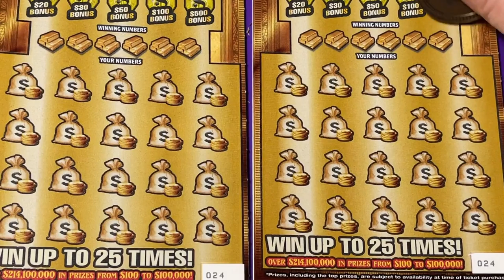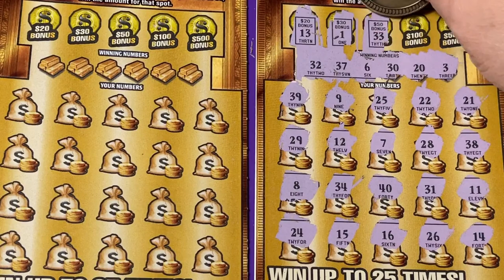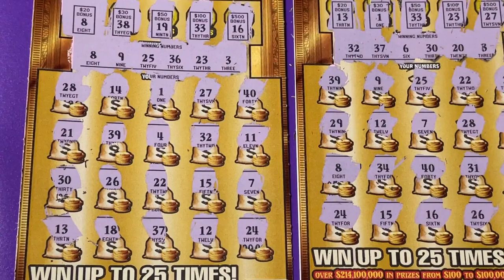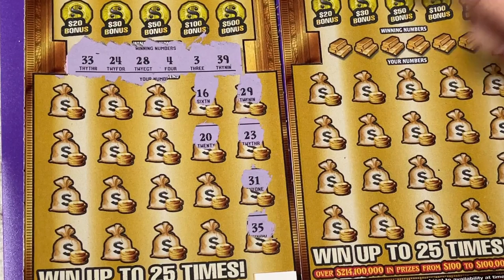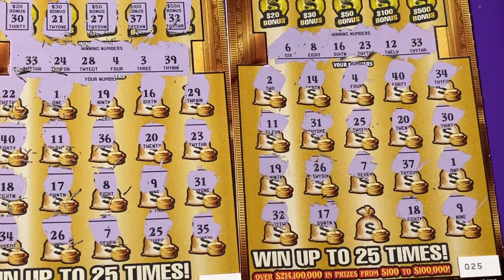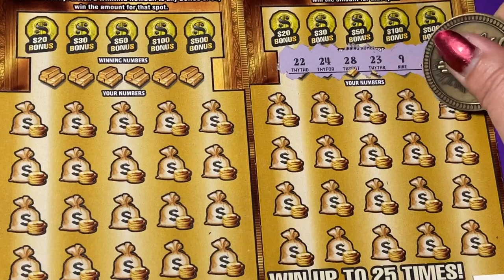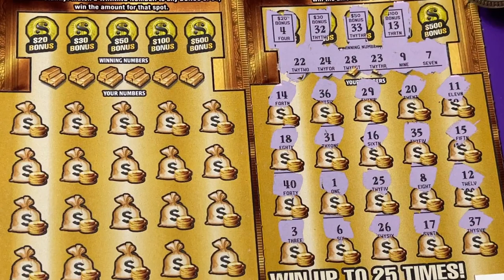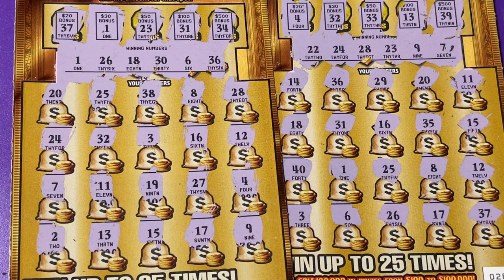MACHINE VS COUNTER GOLD RUSH LTD (PART 2 OF 3)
Looking for the winning ticket! We are a family that loves to scratch a variety of instant tickets. We are hoping to win something big! Come along with us and wish us luck! If you would like to buy a Florida Lottery ticket, I will go in on half the cost of the ticket and I will split the winnings 50/50 with you. That way we have twice the chances of winning if we buy two tickets. We do have playlists for you to watch, where the tickets are grouped by dollar amounts. Be sure to watch the playlist titled "Important Information" for links that you should not click on if found in our comments section. Have a blessed day!